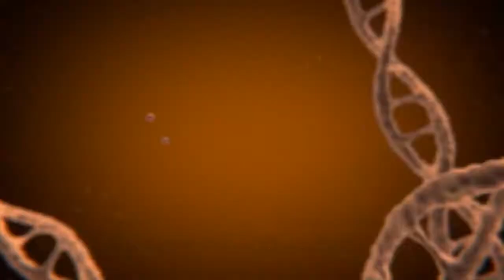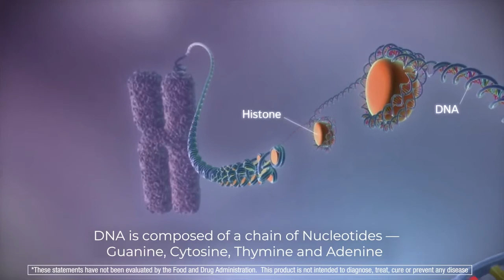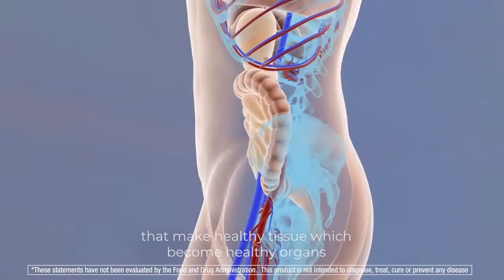Introducción a ImuRegen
Descubra el producto estrella de Forever Healthy, ImuRegen.
Descubra por qué nos apasiona tanto promover los beneficios de este producto sin igual en el mundo.

Que empiece contigo y conmigo.
Pruébelo para experimentar la diferencia.